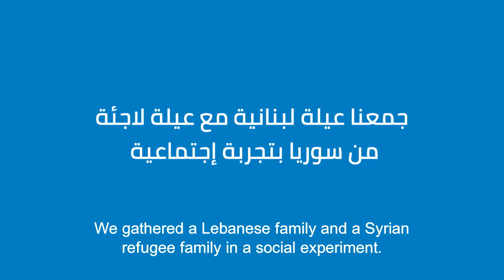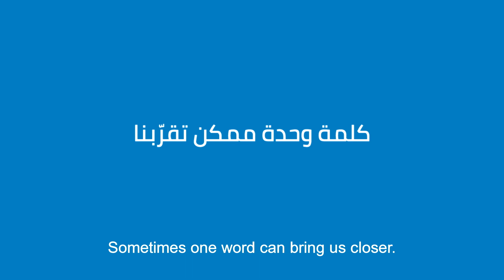RamadanTogether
Lebanese family and a Syrian refugee family who never met were invited to a social experiment.